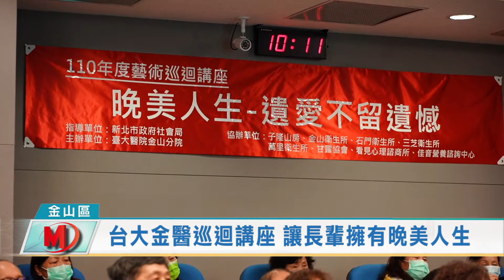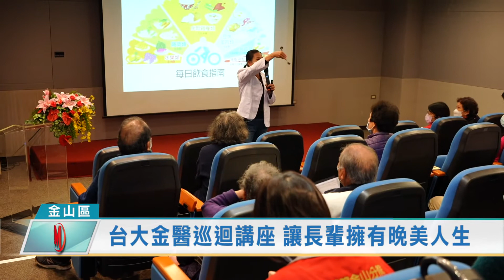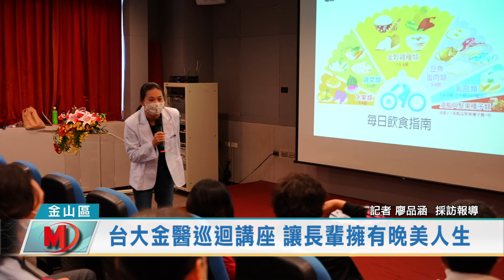台大金醫巡迴講座 讓長輩擁有晚美人生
高齡化的社會，銀髮長輩們如何規劃晚年生活，創造自己的晚美人生
，由新北市社會局與台大醫院金山分院攜手推出「晚美人生-遺愛不留
遺憾」藝術巡迴講座，首場在金山醫院與長輩見面，規劃心理師、營
養師甚至邀請到警分局小隊長要來教長輩財產防護，要讓在地長輩的
晚年生活幸福又有保障。
-super-台大醫院金山分院 院長 張志豪
台大醫院金山分院規劃一系列的銀髮課程，從心靈保健到醫療保健，
還有財產保護到抒壓藝術手作，以及長輩們一日三餐都會碰上的營養
餐盤該如何吃，透過巡迴的講座要一次帶給大家。
-super-營養師 呂玉雲
藉由巡迴講座，要讓銀髮族認識自我的心理與生活，與老化過程中的
身體與心理上的變化，以及瞭解隨著年齡伴隨而來的老年疾病、社會
互動與生活適應等議題，透過情緒管理課程、紓壓輔助、手工園藝等
提供長者心靈支持；帶領長者規劃銀髮生活、老人興趣探索、悠閒活
動規劃、志願服務及鼓勵長者自我實踐、成就晚美人生。